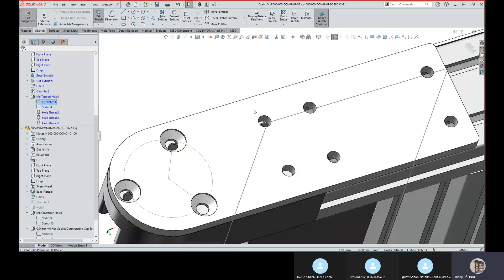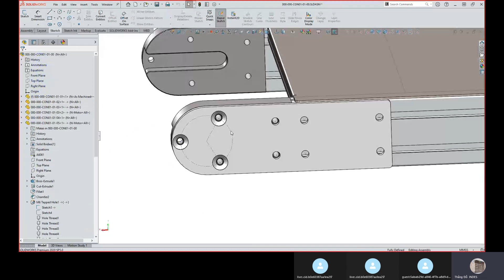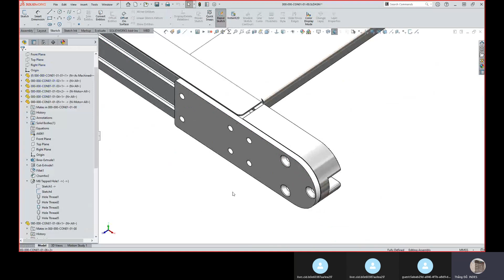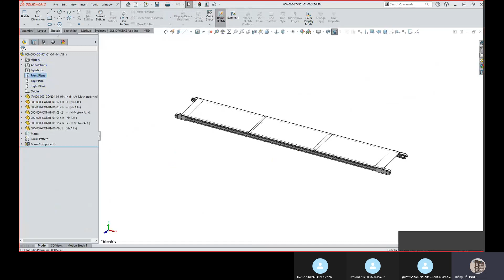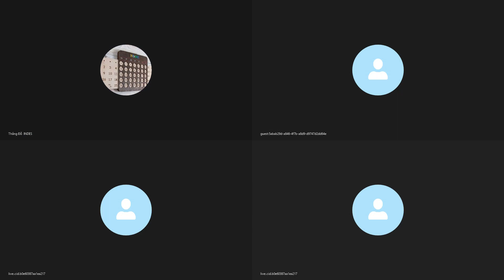TRAINING DRAWING CONVEYOR 01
Vẽ băng tải belt PCV với kết cấu khung nhôm định hình